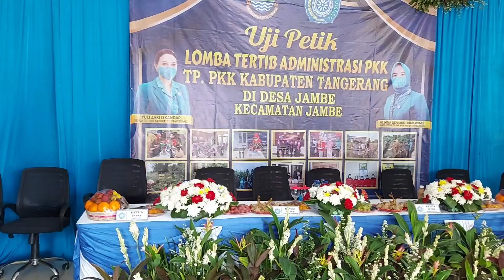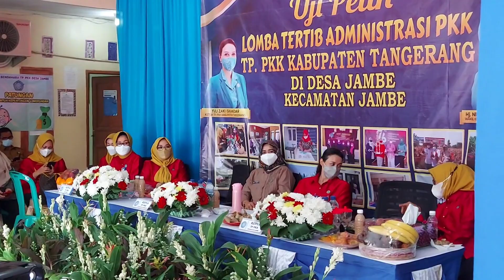UJIPETIK ADMINISTRASI DESA JAMBE TINGKAT KABUPATEN YANG DI HADIRI OLEH IBU KETUA PKK IBU YULI ZAKI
ASSALAMUALAIKUM SAHABAT LURAH ARAB DIMANA PUN BERADA
MOHON DOA DAN DUKUNGAN NYA UNTUK CHANNEL LURAH ARAB JAMBE
AGAR DAPAT BERKEMBANG DAN BISA MEMBAHAGIAKAN BAGI SAHABAT LURAH JAMBE, SEMOGGA KITA SEMUA DIBERIKAN KESEHATAN DAN REJEKI YANG BERLIMPAH AMIN.

UNTUK BEKERJA SAMA PERIHAL ENDORSE